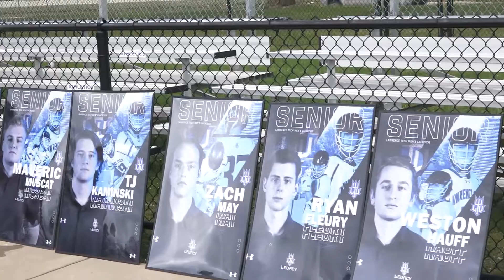Lawrence Tech Men's Lacrosse Senior Day 2022